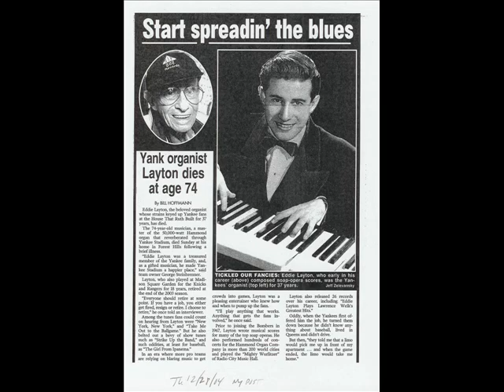Eddie Layton 1988 - Plays "Saints Go Marchin'" on the Yankee Stadium Collonade Organ, 7/26/1988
Eddie Layton (October 10, 1925 -- December 26, 2004) was among this country's greatest popular music organists and the king of Yankee Stadium organists having performed for the team over the course of 30 seasons (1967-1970, 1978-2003). Eddie's unique combination of Might Wurlitzer styling's and show business pizzazz, played at the Stadium primarily on a Hammond Collonade organ, was in full force during his two separate stints with the team. He joined the Yankees as their second organist, after Toby Wright played two seasons on the Stadium's Lowrey Organ. Eddie played for the Yankees initially for four seasons and then for a second term commencing in April of 1978 through the fifth game of the 2003 World Series in October 2003, a genuine record. This recording, accompanied by pictures of Eddie, was recorded at Yankee Stadium on a quiet Tuesday evening in July of 1988. This is notable because over the next several seasons the Yankees lessened Eddie's exceptional playing time for the more ubiquitous sounds of pre-recorded rock music and the commercials-games-news of the Stadium's Diamondvision. This is the first of several Eddie tributes posted here courtesy of YanksAtShea. Enjoy the best of the best, the marvelous Eddie Layton.